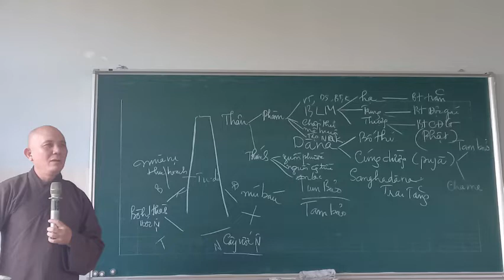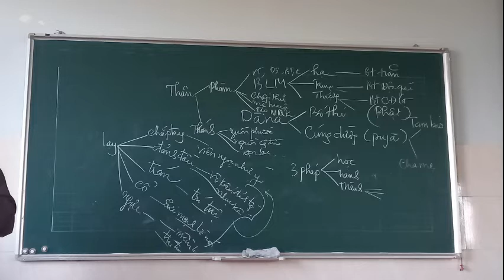Buổi 4B - Nhập Bồ Tát Hạnh - TT.TS. Thích Đồng Thành - 26.06.2022